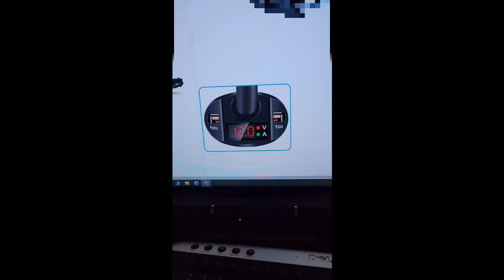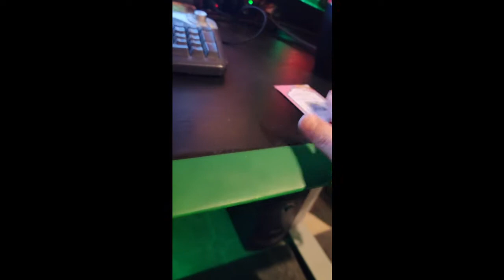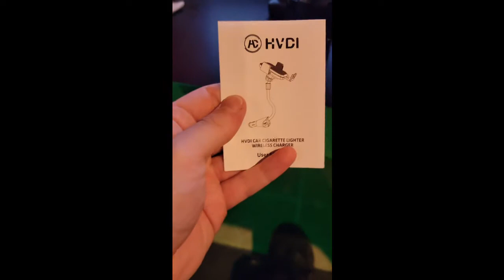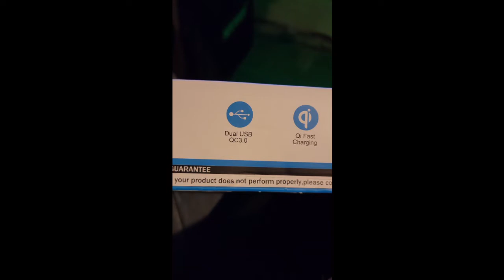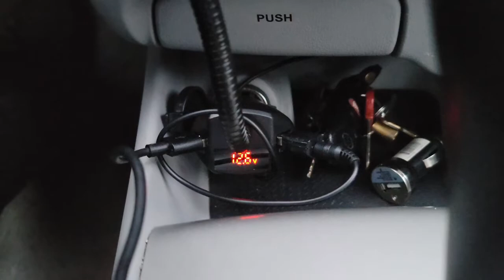WALOTAR Car Cigarette Lighter Wireless Charger Phone Holder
WALOTAR Car Cigarette Lighter Wireless Charger- Phone Holder Mount, Automatic Infrared Smart Sensing 15W Qi Fast Wireless Charging Cradle for Cell Phone,Dual USB, Double QC3.0 Output
Review.